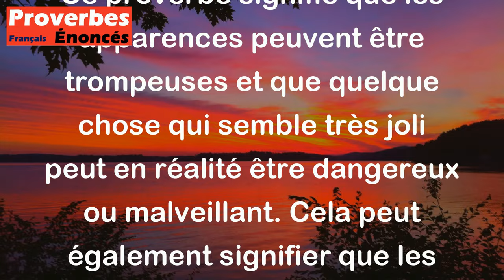Jupe de femme est lange du diable. - Proverbe Roumain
Ce proverbe signifie que les apparences peuvent être trompeuses et que quelque chose qui semble très joli peut en réalité être dangereux ou malveillant. Cela peut également signifier que les tentations sont dangereuses et qu'il est difficile de résister à leur tentation, tout comme il est difficile de résister à l'appel de la beauté.